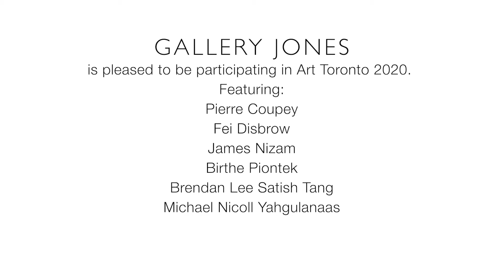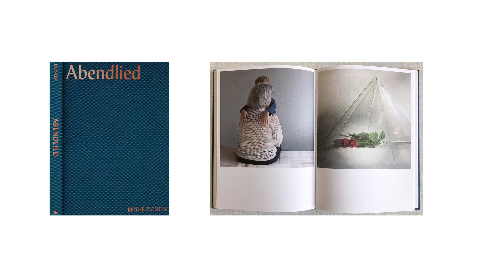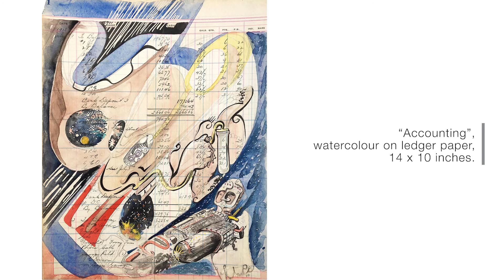Gallery Jones' "booth" at Art Toronto 2020 // interviews and commentarty from the artists.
0:00 - Pierre Coupey, 2:18 - Fei Disbrow, 3:39 - James Nizam, 5:54 - Birthe Piontek, 7:22 - Brendan Tang, 9:24 - Michael Nicoll Yahgulanaas.

This video features art and commentary by Pierre Coupey, Fei Disbrow, James Nizam, Birthe Piontek, Brendan Lee Satish Tang and Michael Nicoll Yahgulanaas. It is a "walk-around" of our booth that is part of Art Toronto 2020.